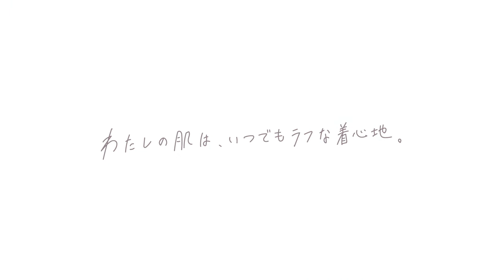rafuna プロモーションムービー Ver.3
rafuna プロモーションムービー Ver.3です